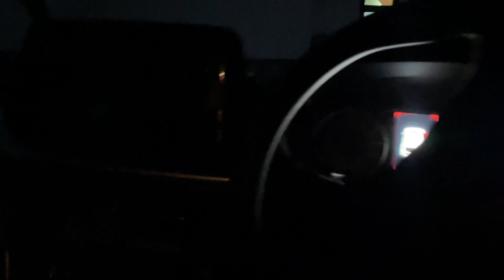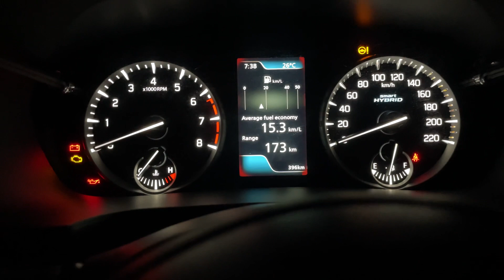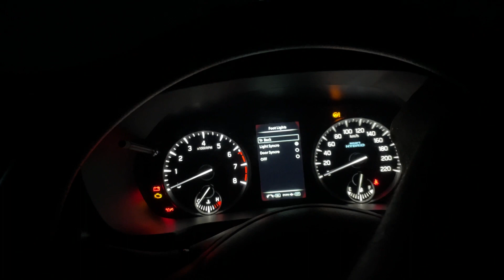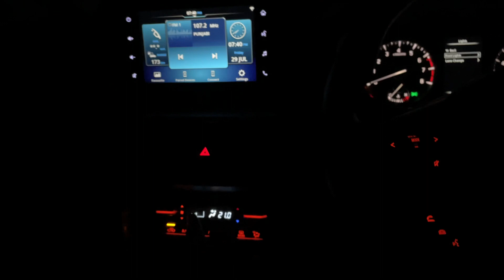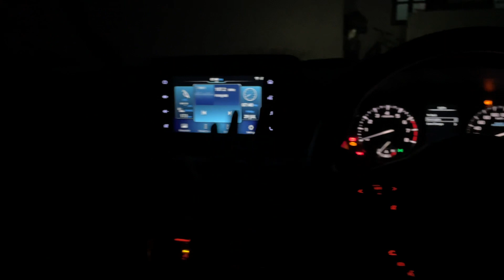Brezza के DRL🥵 रात मैं Real मजा तो इस Car को चलाने का है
So hlwy everyone bhaiyo
To bhaiyo aj hmne dekhe bhai bhot se bhaiyo k commente a rhe the bhai ki new brezza k rat me drl on kro or indicator dikhao to bhai finally tumare bhai ne video dal di h apke kehne p i hope ki bhai video achi lgi hogi to video ko like or channel ko subscribe for more video

video owner-labbi Rao from Gurgaon Haryana HR26.